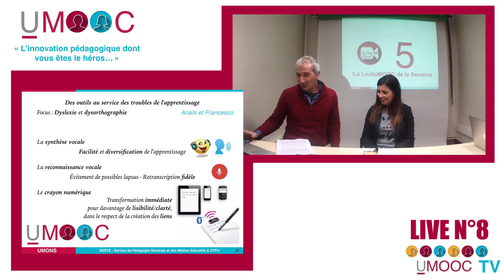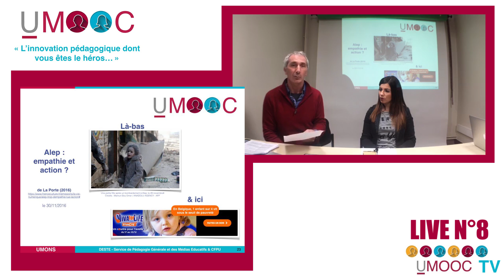UMOOC - L’innovation pédagogique dont vous êtes le héros... (LIVE 8) - La LectUMOOC de la semaine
Ceci est la rediffusion du live relatif au MOOC "L’innovation pédagogique dont vous êtes le héros..." du 19/12/2016.